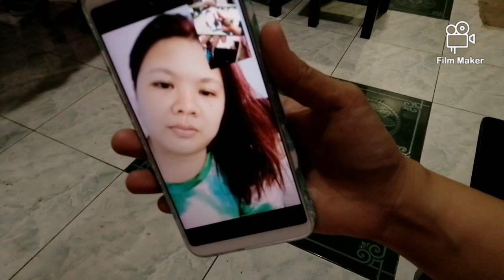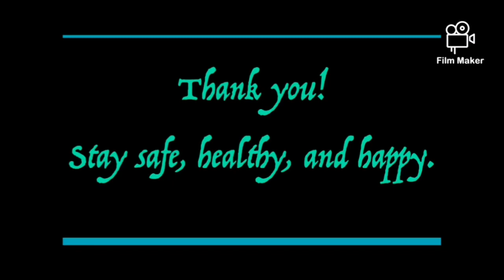Happy Birthday, SuperMom! | Don't Skip the Ads!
Happy Birthday, ma'am Straw!